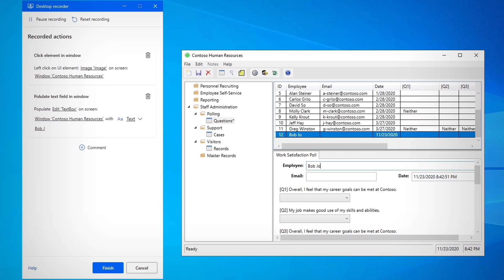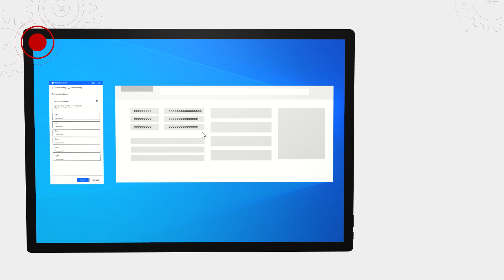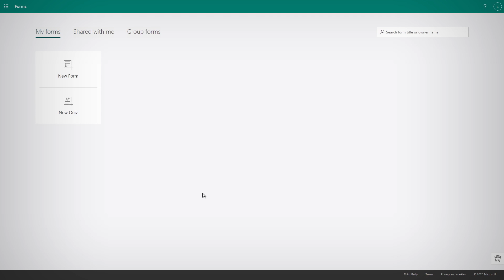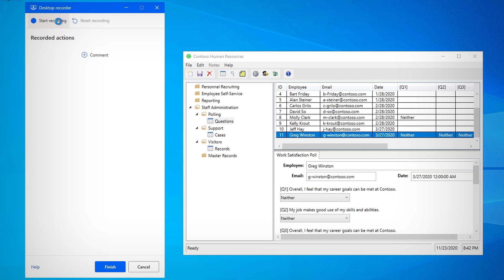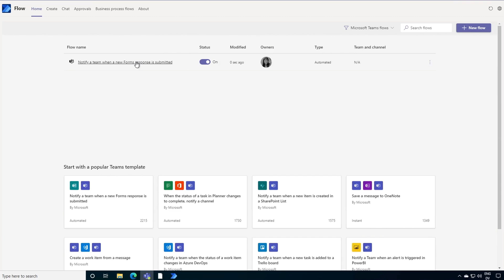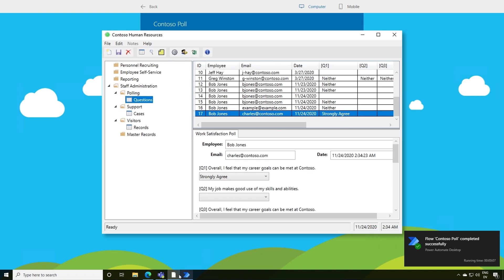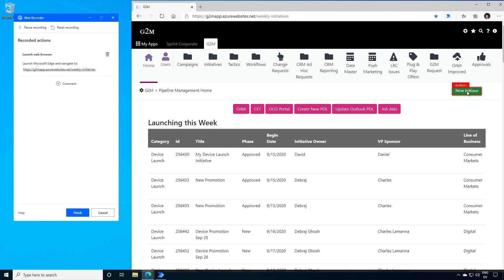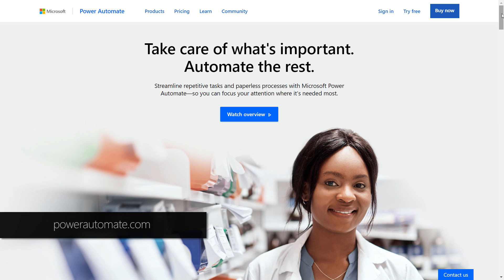RPA Setup for Microsoft Power Automate Desktop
Make automation more accessible so you can focus on what’s important. From code-free automation to your everyday processes in Microsoft teams, the new Power Automate Desktops Robotic Process Automation (RPA) capabilities expands UI automation across a broader spectrum of legacy apps and your favorite web browsers.

Automation is no longer only referring to IT automation. As more of what we do every day is digital, automation can apply to almost any process or task. Whether it's an approval process across the stakeholders, or data entry between different apps, there's nothing stopping you from automating many of the things that you do every single day. With Power Automate, part of the Microsoft Power platform, you can do digital process automation for any task or business process.

Host Jeremy Chapman is joined by Stephen Siciliano, PM Director for Power Automate, who shows the many options for automating repetitive tasks:
Everyday processes in your Microsoft 365 apps
Win32 apps
Web apps across browsers

► QUICK LINKS:
00:00 - Introduction
03:00 - Demo RPA for Legacy App
05:08 - New Power Automate Desktop
08:39 - How to test the automation
10:02 - Automation in a web app in browsers
12:23 - How to track what’s been automated
12:58 - Closing notes

Unfamiliar with Microsoft Mechanics? We are Microsoft’s official video series for IT. You can watch and share valuable content and demos of current and upcoming tech from the people who build it at Microsoft.